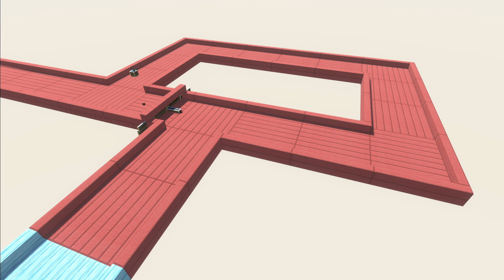Escape from VENOM & SUPERMAN T-REX TEAM - Animal Revolt Battle Simulator Escape From Monster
ARBS Escape from VENOM & SUPERMAN T-REX TEAM - Animal Revolt Battle Simulator Escape from Monster Map 16